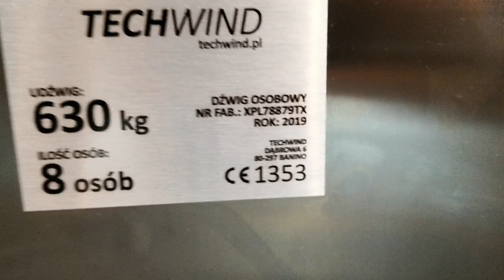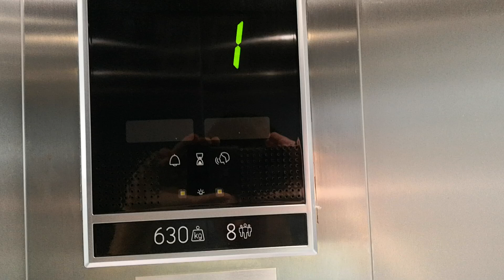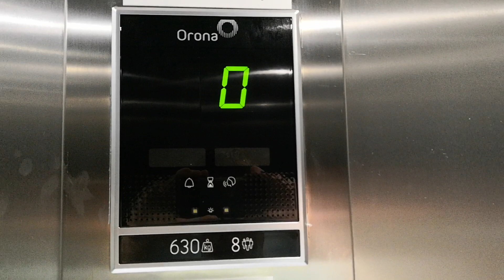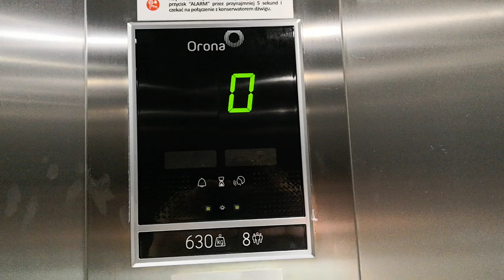Winda Orona z 2019 roku, która zastąpiła Siderona, Ośrodek Wypoczynkowy Mausz, Sulęczyno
Zapraszam do oglądania. Teraz żałuję, że nie nagrałem tego Siderona z 1994 roku, kiedy miał sprawne oświetlenie. A ta nowa winda zastępuje Siderona z 1994 roku.

Typ windy: Osobowy
Modernizacja: Nie
Prędkość: 1m/s
Firma montująca windę: Orona
Rok instalacji: 2019
Firma konserwująca windę: Techwind
Udźwig: 630kg/8osób
Piętra: 2 (0 1)
Nr fabryczny: XPL78879TX